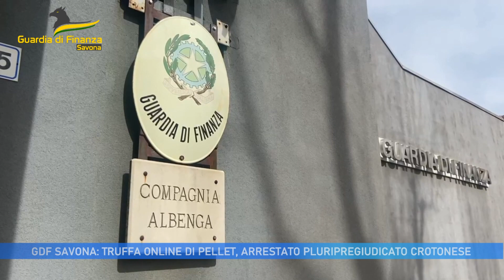GDF SAVONA : TRUFFA ONLINE DI PELLET, ARRESTATO PLURIPREGIUDICATO CROTONESE